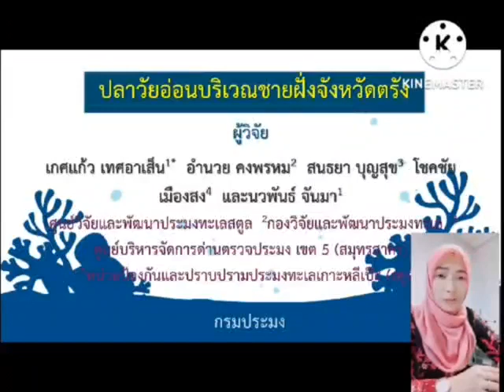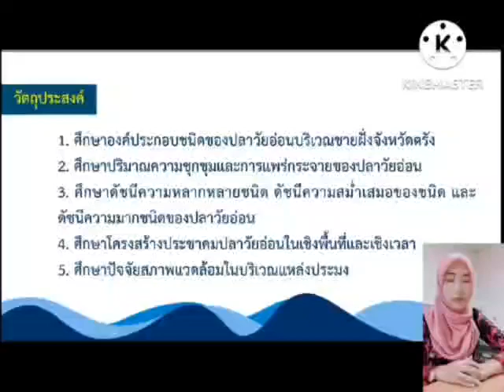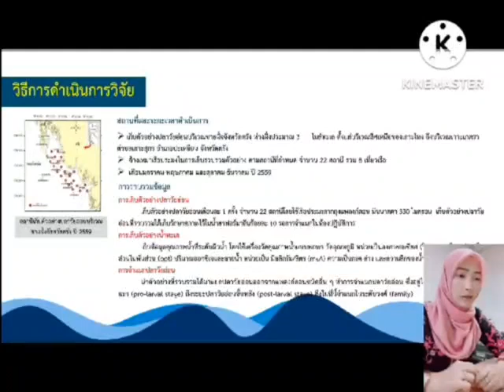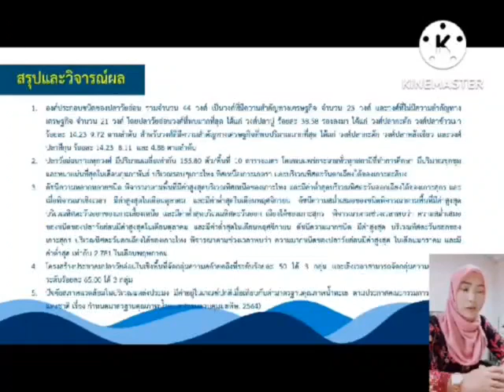P55 ปลาวัยอ่อนบริเวณชายฝั่งจังหวัดตรัง